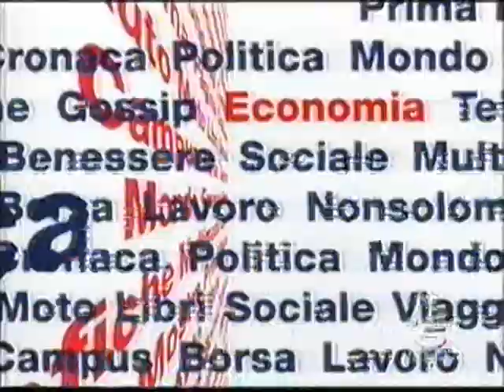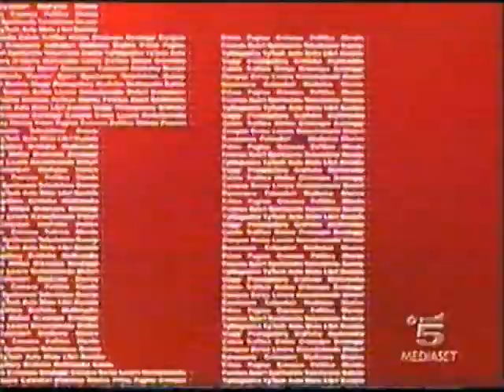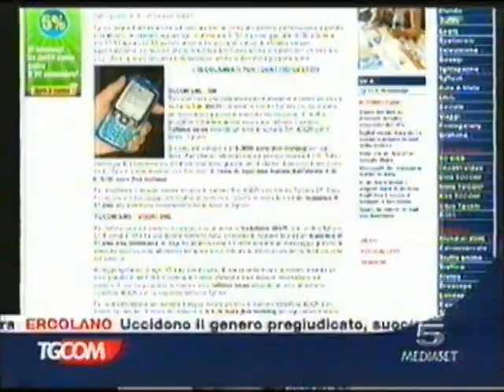TGCOM CANALE 5 - 20 MAGGIO 2007 - notiziario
TG COM notte del 20 maggio 2007, andato in onda su Canale 5, con tutte le principali notizie di giornata.

Le notizie di giornata 20 maggio 2007:
Ufficializzata la fusione tra Unicredit e Capitalia;
Scontri in Libano tra l'esercito di Beirut e i miliziani di Al Qaeda;
RAID di Israele a GAZA;

Sparatoria nello stato dell'IOWA negli Stati Uniti;
Genitori legano figlio al balcone per punizione (provenienti dal Bangladesh), denunciati ai carabinieri;

Tgcom notizie sport:

Domenica ricchissima per lo Sport
Moto Gp a Le Mans ordine d'arrivo a sorpresa, Marco Melandri secondo, Valentino Rossi si accontenta del sesto posto;

A Valencia la Luna Rossa (Regata) non sbaglia e conquista la Louis Vitton Cup;

Calcio penultima giornata di Serie A con gli occhi puntati sulla salvezza, a sorridere sono : Torino, Livorno e Cagliari che conquistano la sicurezza della salvezza, la Reggina (rimonta tre gol a Empoli) e il Siena possono ancora sperare;

Giro d'Italia, il campione del mondo Bettini non è riuscito a cogliere il successo di tappa.